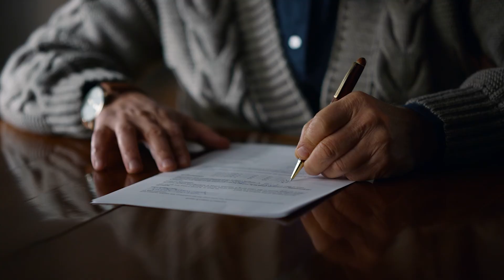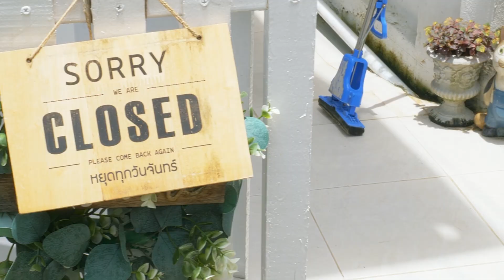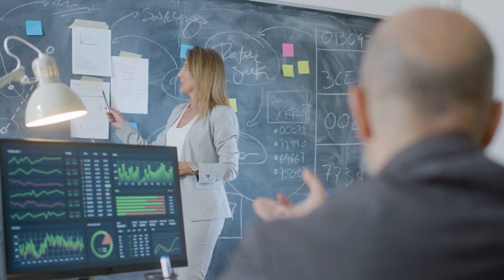How To Protect Your Business Idea From Being Stolen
Worried that someone might steal your business idea? In this video, we’ll show you how to protect your business idea from being stolen or misused. Welcome to another episode of "Business and Life Advice with Ataande & Advisors." I'm Achumboro Ataande, CEO and founder of Ataande & Advisors.

Safeguarding your idea is crucial for any entrepreneur, and we’ll cover everything from intellectual property to building a strong business security checklist to keep your startup safe. Understanding how to protect your business idea is essential for ensuring that your hard work and creativity are secured against potential threats and for effective idea theft prevention.
Here's what you'll learn in this video:
* The basics of patent protection and how it can protect your invention.
* The role of trademark protection in securing your brand identity.
* How copyright protection works for creative works.
* Understanding trade secrets and why they’re essential for your business.
* The key differences between trademarks, patents, and copyrights.
* How to use intellectual property rights to your advantage.
* Essential startup security measures to prevent idea theft.
* A comprehensive business security checklist for ultimate protection.
The concept to protect business idea isn’t just about having a unique concept, it’s about taking the right steps to secure it legally and strategically. By understanding trademarks, patents, and copyrights, intellectual property, and how to protect your idea, you’ll be better equipped to prevent idea theft and keep your business safe. Don’t let your hard work go to waste! Learn how to build a solid defense with our tips on how to protect your business idea from being stolen!
Want to take your business to the next level? Get FREE expert advice by joining our podcast.